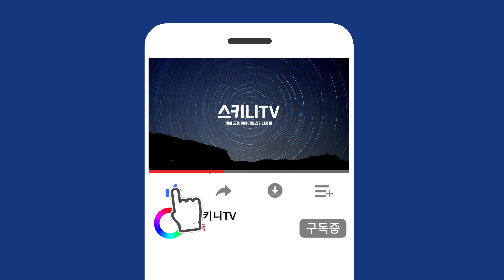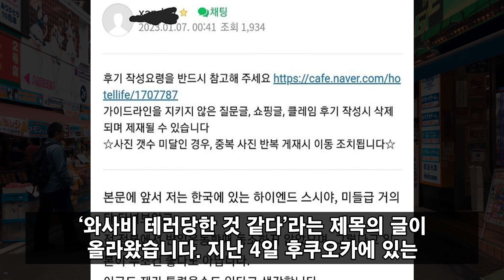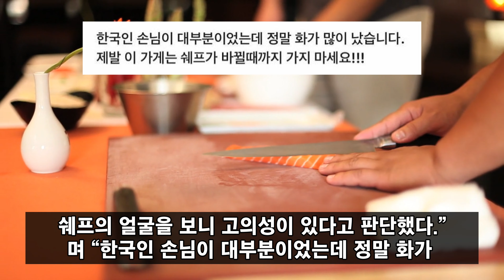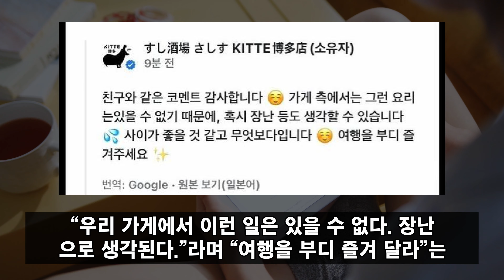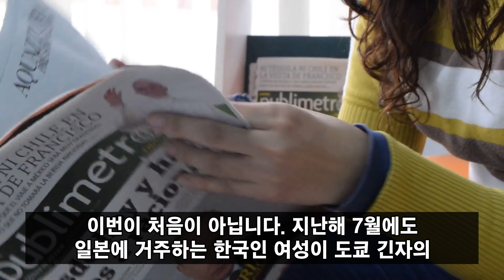한국인 욕하고 조롱하던 일본 초밥집 충격적인 근황 공개되자 전세계 발칵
최근 일본 후쿠오카의 한 초밥집을 방문한 한국인 여행객이 ‘와사비 테러’를 당했다는 사연이 전해져 논란이 되고 있습니다.